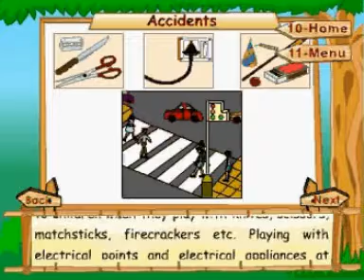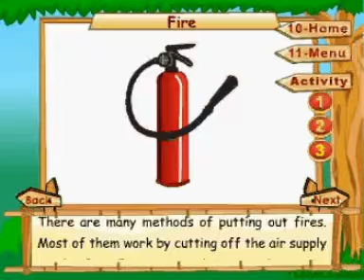Learn Science - Class 5 - Safety And The Environment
Pioneers Education presents Science Educational Videos on Safety and environment..